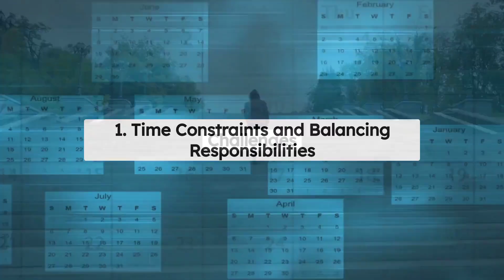Mature Students - Navigating Higher Education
Exploring Mature Students: Unveiling a Unique Academic Journey! 📚🎓 Discover the world of mature students as we delve into the distinctive path they take in higher education. Join us to gain insights on the benefits and challenges as mature students!